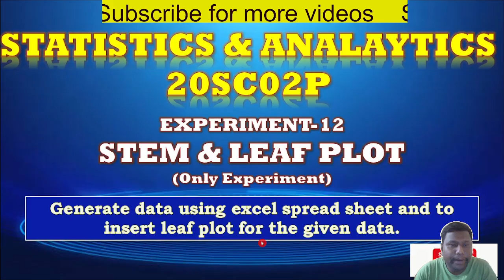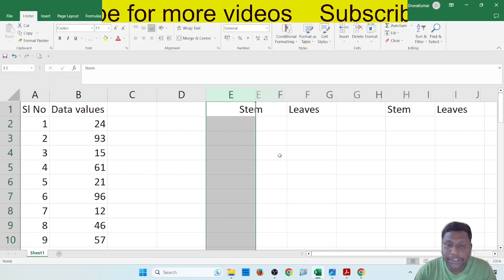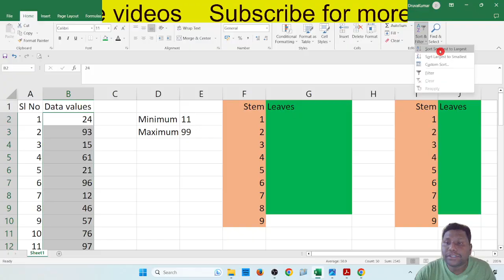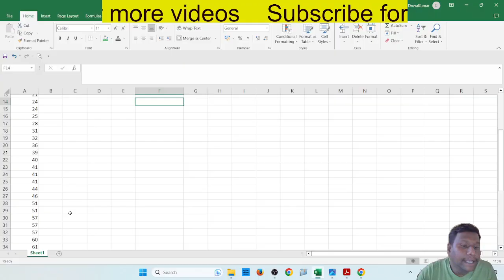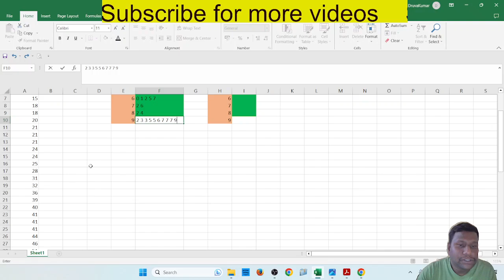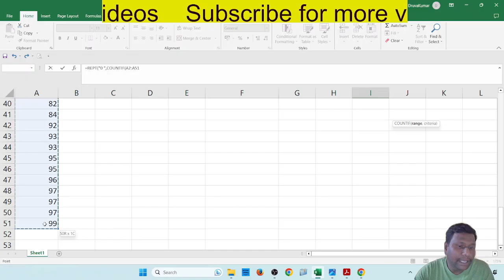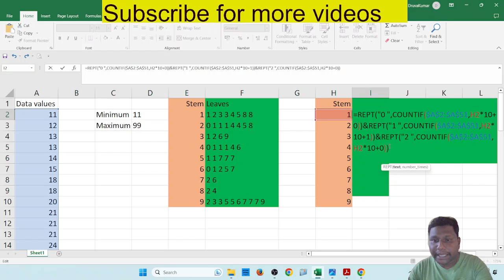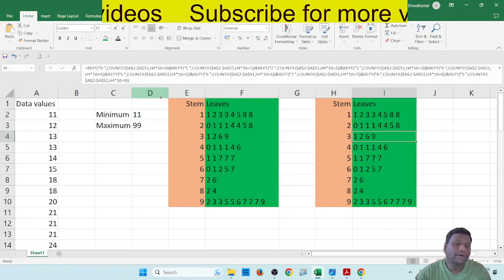Experiment-12: STEM & LEAF PLOT : STATISTICS & ANALYTICS 20SC02P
Only Experiment part
Generate data using excel spread sheet and to insert leaf plot for the given data.